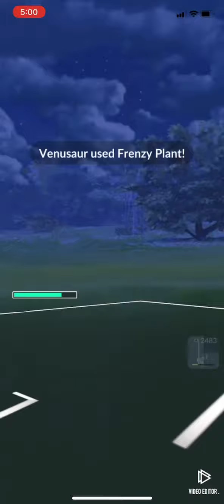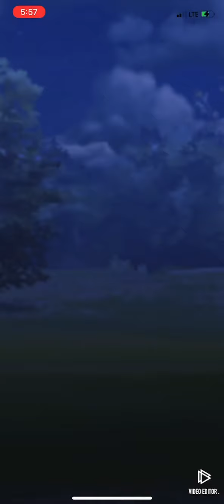Sirfetch’d Swampert & Venusaur Team in Ultra League | Pokémon Go PvP GBL | ポケモンGO | GOバトルリーグ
Sirfetch’d Swampert & Venusaur Team in Ultra League | Pokémon Go PvP GBL | ポケモンGO | GOバトルリーグ 03/19/2021